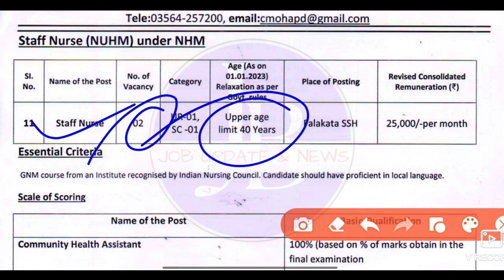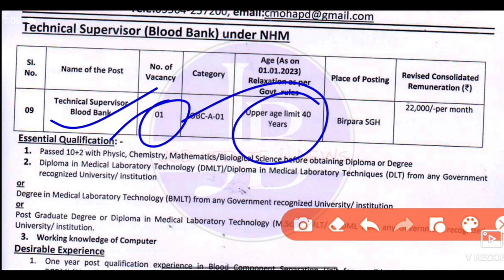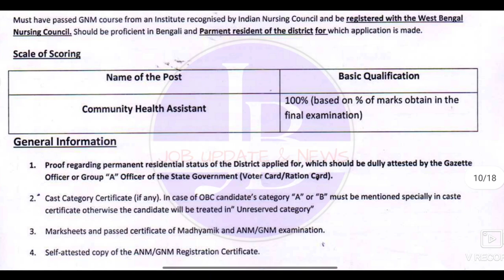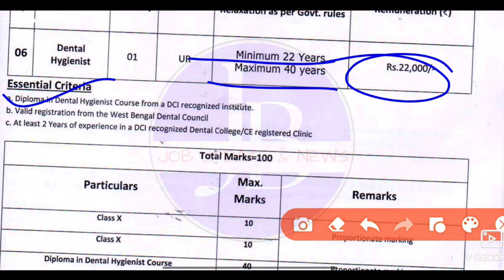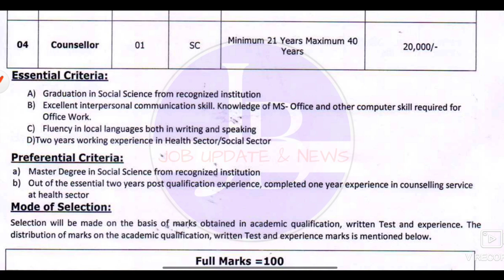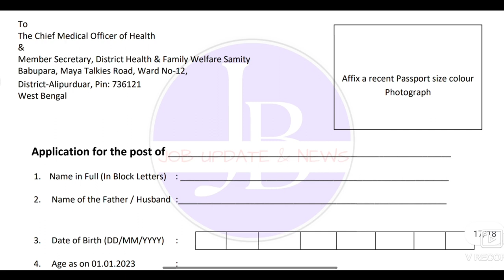WB Group 'C' Job Recruitment 2023 💥রাজ্যে 10th|12thপাশে চাকরি📍Govt Job Vacancy 2023